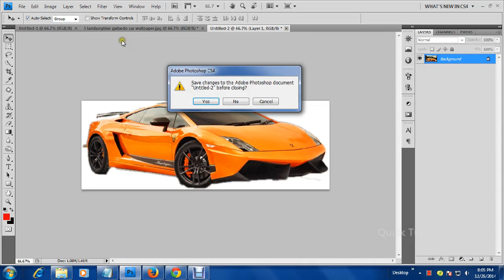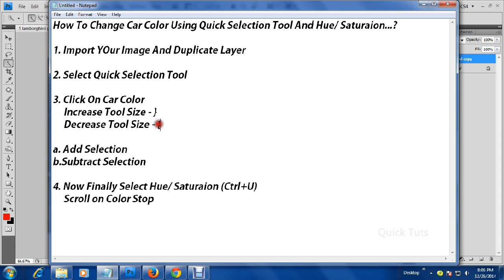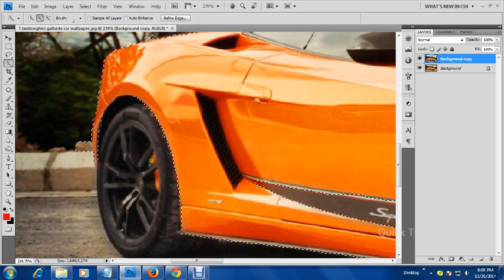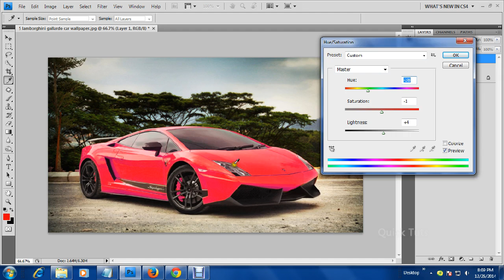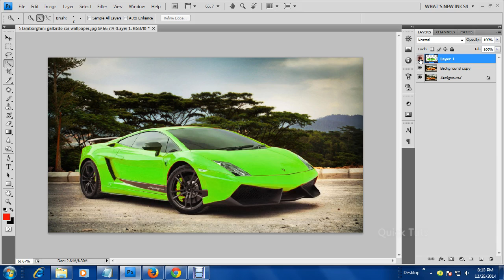How To Change Car Color Using Quick Selection Tool And Hue Saturaion